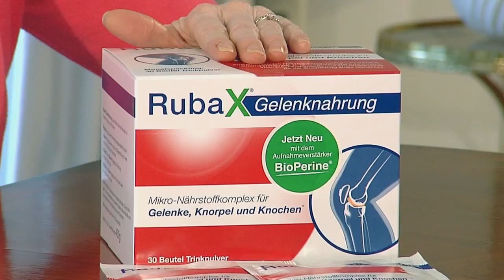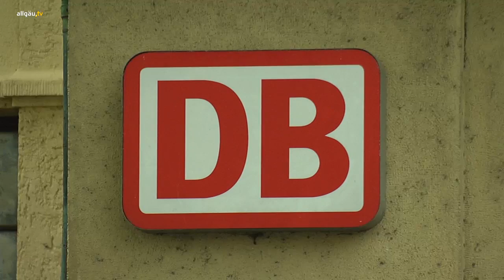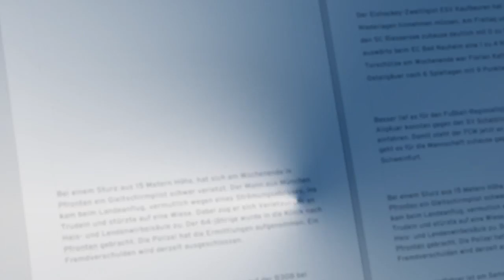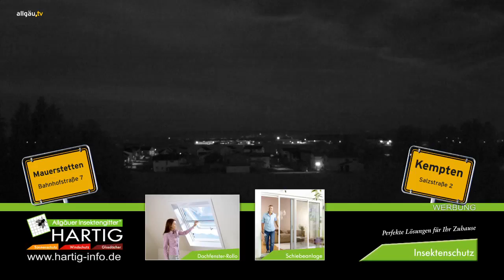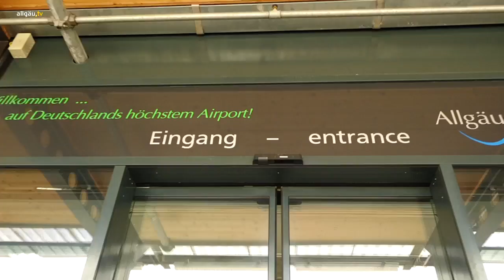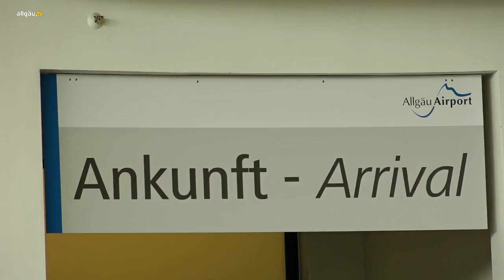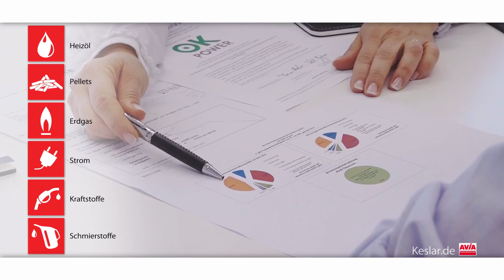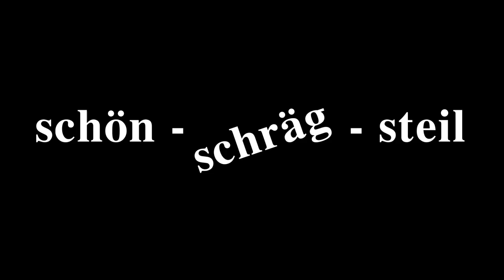allgäu.tv Nachrichten - Donnerstag, 15. Juni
Blumen, Prozessionen, Weihrauch: Impressionen zu Fronleichnam aus Wasserburg und Immenstadt
allgäu.tv Kompakt
allgäu.tv Wetter
Von Bruchlandung bis Höhenflug: 10 Jahre Allgäu Airport in Memmingerberg
Was heißt denn das? Eine neue Folge des allgäu.tv Dialekträtsels